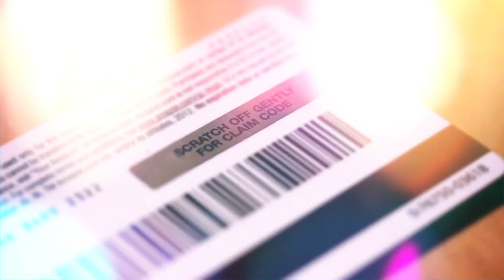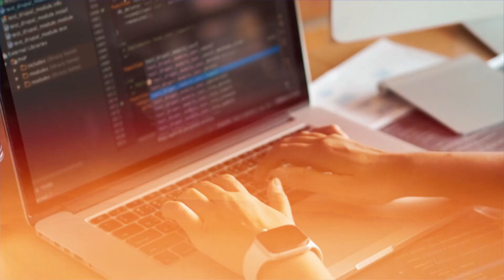Holiday Season Tips to Help Small Businesses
Holiday Season Tips
to Help Small Businesses .
Small businesses have taken a
substantial hit in the past few months.
The following tips are
practical things you
can do to help
this holiday season.
Buy Gift Cards.
These make great gifts and
immediately impact the cash flow
of local boutiques and salons. .
They can also be used
at a later date, once
the pandemic subsides.
Order Food Directly
From Restaurants.
Delivery apps take a cut from restaurants that
can exceed 30 percent. Ordering directly means
the restaurant keeps all the profit.
Add an Alcoholic
Beverage to Your Tab.
Adding just a single drink
per dinner guest is a huge
money maker for restaurants.
Order Books From
Independent Bookstores.
Bookshop.org donates a portion of its
profits to struggling independent bookstores.
Offer Your Professional
Services Pro Bono.
Graphic and web designers are in high demand
for local businesses seeking to build and
improve their online presence